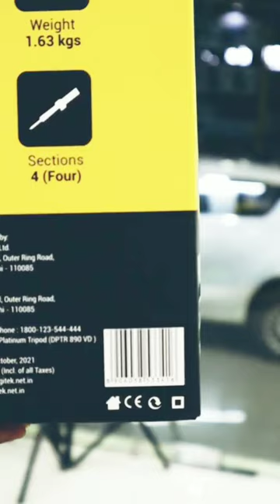DIGITEK TRIPOD model No. DPTR 890 VD.